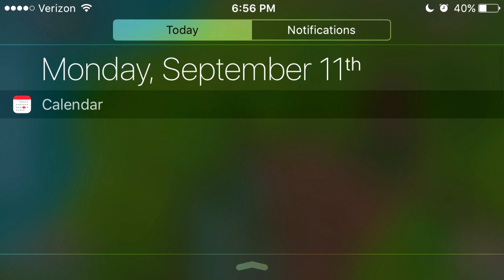This CRAZY Base BROKE My Game!! Boom Beach Hammerman Attacks You!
Attacking an ALL Rocket Launcher NPC base and it DESTROYED my game, the zoom locked up and I was unable to use GBE!! Best Boom Beach gameplay, attack strategies and amazing base designs here on CosmicDuo

Rejects Redux (Black Team) : 9QPLJ0UJ
Rejects Redux (Blue Team): 9QYRULCP
Main Task Force (Rejects Redux - Dead as of now)- 9PJLV9VJ
Feeder Task Force (Mini Rejects) - 92CPRY2U
Mini Task Force (Rising Rejects) - 9LRQ6GQU

We are two teens who take gaming to the next level! We post everyday at 6am CST, sometimes double uploads!! Both of us have over 4 years of experience on YouTube. Over the years we have found tons of tips and tricks on YouTube. We post Boom Beach, Clash Royale base/deck layouts, and Brawl Stars- plus some great tips and tricks!